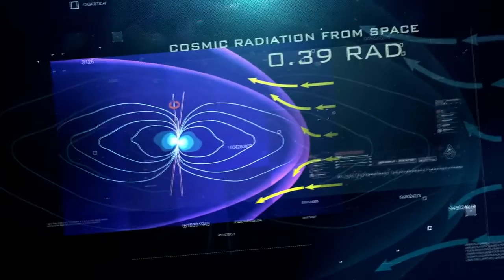Юпитер: путь в неизвестность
Юпитер: путь в неизвестность. Credits: Jet Propultion Laboratory, NASA